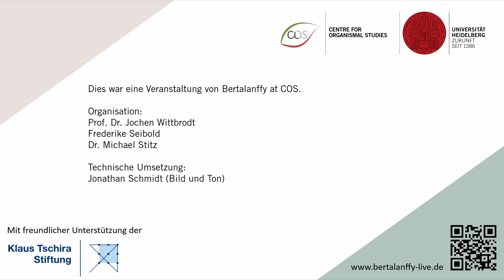Curiosity driven Science | Bertalanffy Interview with Detlev Arendt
Das Bertalanffy Interview entsteht begleitend zur Bertalanffy-Vorlesung und hat zum Ziel, die Wissenschaftler:innen hinter der Forschung in den Vordergrund zu rücken. In diesem Video spricht Prof. Dr. Jochen Wittbrodt mit Prof. Dr. Detlev Arendt (EMBL, Heidelberg) über seinen Werdegang als Wissenschaftler - vom theoretischen Biologen zum Experimentalbiologen hin zum Professor, über neue Projekte und Forschungsfelder, AI in der Wissenschaft und darüber, was ihn als Wissenschaftler antreibt.

The Bertalanffy interview accompanies the Bertalanffy lecture and aims to highlight the scientists behind the research. In this video, Prof. Dr. Jochen Wittbrodt talks to Prof. Dr. Detlev Arendt (EMBL, Heidelberg) about his career as a scientist - from theoretical biologist to experimental biologist to professor, about new projects and research fields, AI in science, and about what drives him as a scientist.

Die Bertalanffy-Vorlesungsreihe wurde mit dem Ziel ins Leben gerufen, integrative Ansätze der systemorientierten Biologie sowohl Heidelberger SchülerInnen als auch WissenschaftlerInnen auf dem Campus der Universität Heidelberg näher zu bringen. Die Vorlesungsreihe ist ein von der Klaus-Tschira-Stiftung gefördertes Projekt und findet in der Regel zweimal im Jahr statt.

The Bertalanffy Lecture Series was created to introduce the integrative approaches of systems-oriented biology to both Heidelberg students and scientists at Heidelberg University. The lecture series is a project funded by the Klaus Tschira Foundation and usually takes place twice a year.

Chapters:
00:00 Introduction
01:26 Detlev's way into science
04:24 Developmental biology
06:47 Detlev's early Euryka moment
08:53 To Lab or not to Lab?
11:09 Detlev's Mission in Science
13:00 A theoretical PhD
13:49 Picking up the pipettes
16:27 Detlev's career moves
19:03 How to find one's way as a researcher?
21:40 Curiosity is the driving force
23:39 New fields of science
25:13 Funding science
28:55 Planetary Biology at EMBL
31:53 AI in Science